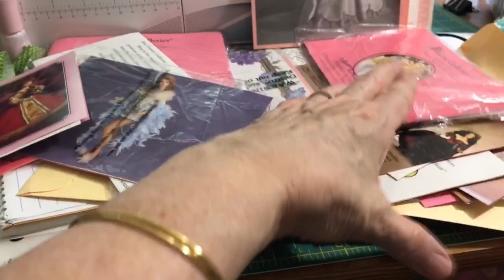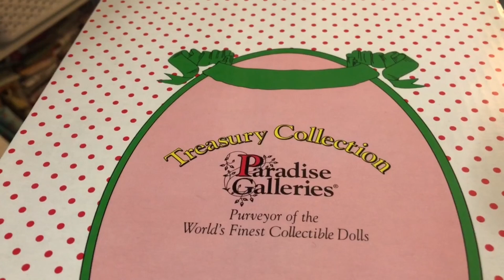Doll Studio Mess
Doll Studio Mess - As I share my refocused doll collecting and crafting journey, I thought I start with the crazy mess I have in my doll room!

Kawaii Doll Shop
Ebay Shop